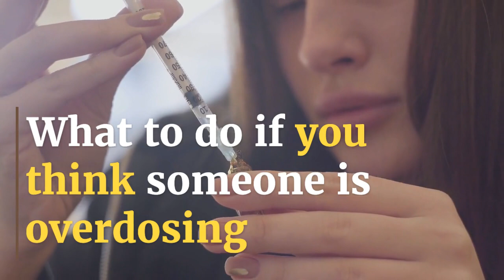Drug Overdose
Learn The Signs & Treatment Of Drug Overdose